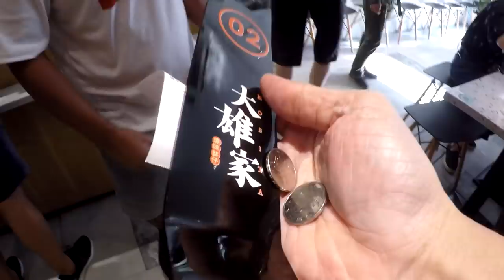ว่าจะกินหมูกรอบ ได้ข้าวหมูแดง เที่ยวจีน